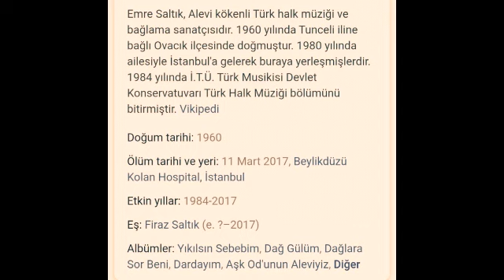EMRE SALTIKIN KABRİ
ÜNLÜ HALK OZANI EMRE SALTIKIN MEZARI
GÜLER DUMAN, KIVIRCIK ALİ, TOLGA SAĞ, ARİF SAĞ, AŞIK MAHSUNİ, TUNCELİ DERSİM, ALEVİLER CEM EVLERİ, PİRSULTAN ABDAL, HACI BEKTAŞİ VELİ, ZİNCİRLİKUYU MEZARLIĞI, ÜNLÜ OZAN TÜRKÜCÜ, ERENLER, BÜYÜKÇEKMECE MEZARLIĞI, KARACAAHMET MEZARLIĞI, ESEN YURT MEZARLIĞI,